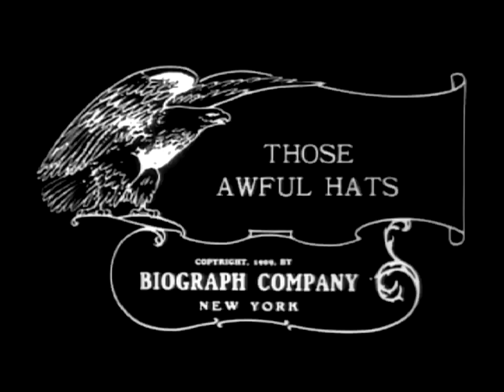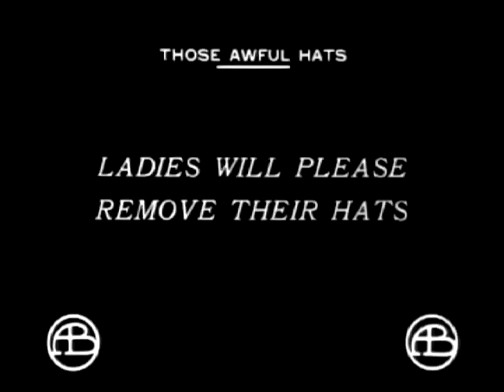Those Awful Hats 1909 - Silent Short Film - D.W.Griffith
A gentleman with a top hat, and a series of women with ever more ludicrous hats enter a movie theatre. They refuse to remove them, until a giant bucket forcibly removes one hat. All but one woman then remove their hats, and the bucket returns to remove the woman.

Durante una proyección cinematográfica, los estrafalarios y ostentosos sombreros de las mujeres producen ciertos problemas en la sala.

Mack Sennett (Michael Sinnott: Richmond, del Quebec, en el Canadá, 17 de enero de 1880-Woodland Hills, de Los Ángeles, en California, 5 de noviembre de 1960) fue un innovador de la comedia cinematográfica llamada slapstick. A lo largo de su vida fue a menudo reconocido como el "Rey de la Comedia".

Gertrude Robinson (7 de octubre de 1890 – 19 de marzo de 1962), fue una actriz cinematográfica estadounidense de la época del cine mudo.